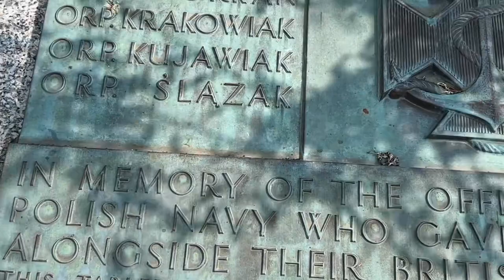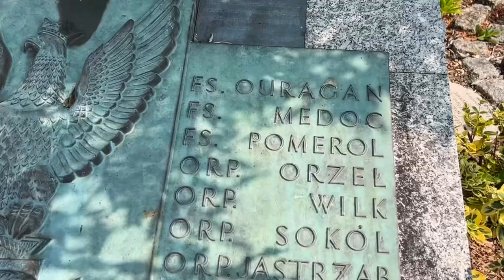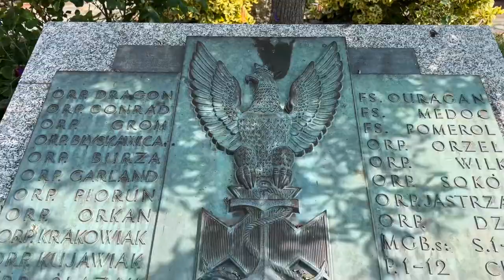The Polish Navy in Plymouth during World War II, a personal history by Martin Hazell - Film 1